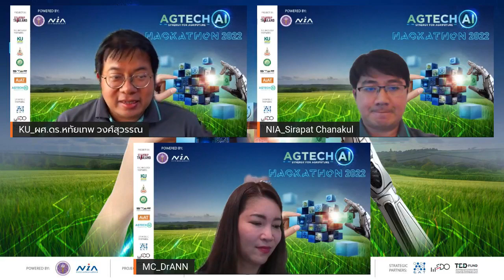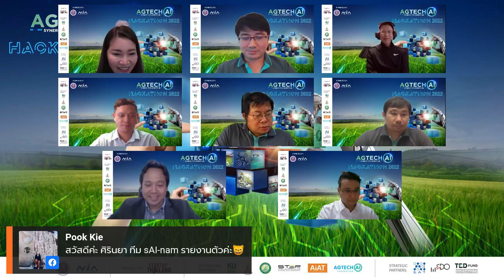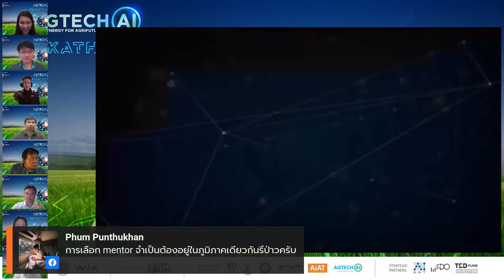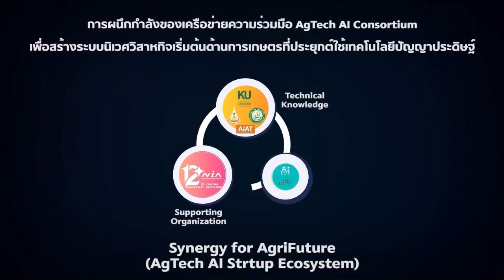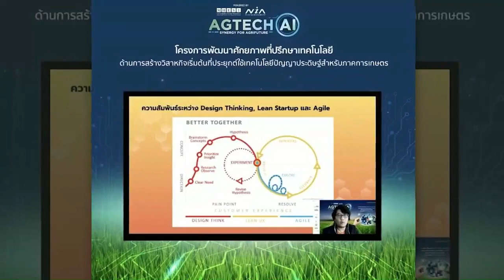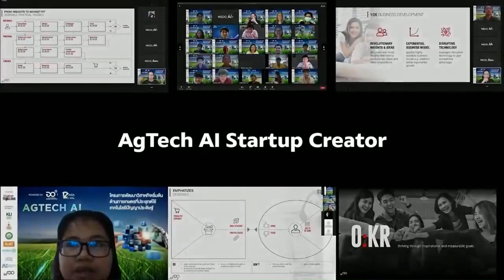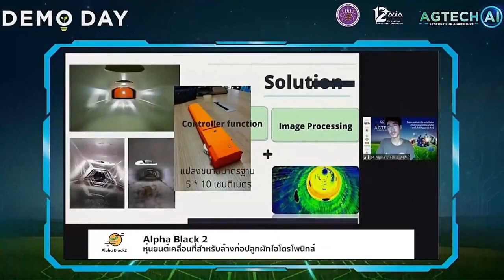AgTech AI; Hackathon 2022 - Consortium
ผศ.ดร.หทัยเทพ  วงศ์สุวรรณ รองคณบดีฝ่ายวิชาการ และอาจารย์ประจำภาควิชาวิศวกรรมเครื่องกล คณะวิศวกรรมศาสตร์ กำแพงแสน มหาวิทยาลัยเกษตรศาสตร์ ร่วม Live สดการเสวนา “โครงการความร่วมมือเพื่อพัฒนาวิสาหกิจเริ่มต้นด้านการเกษตรที่ประยุกต์ใช้เทคโนโลยีปัญญาประดิษฐ์ (AgTech AI Consortium)” ที่จัดขึ้นภายใต้โครงการ AgTech AI Hackathon 2022 ของ NIA สำนักงานนวัตกรรมแห่งชาติ (องค์การมหาชน) เมื่อ 11 พฤษภาคม 2565